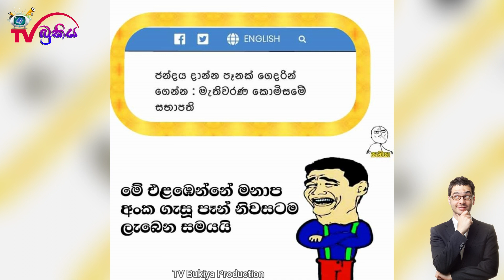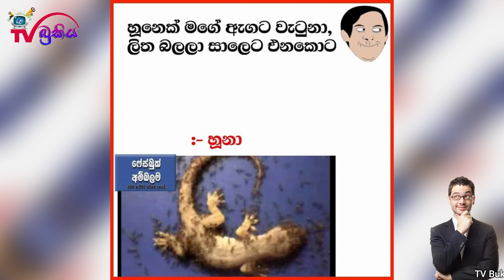Bukiye Rasa Katha | Funny FB Post 😂 | FB Funny Momo | Ada Bukiya | TV Bukiya Production | 10.06.202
Welcome to TV Bukiya Youtube Channel. 🙏❤️